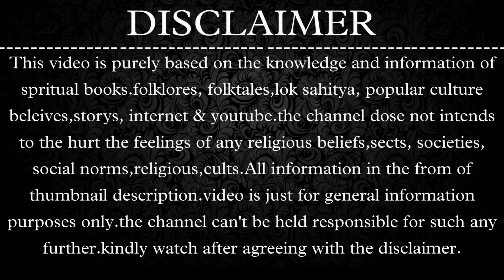आखिर क्यों बलराम को बनना पड़ा भगवान श्रीकृष्ण?असली जीवन का रुला देने वाला सच...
In this video you will know  Unknown facts about आखिर क्यों को बनना पड़ा भगवान श्रीकृष्ण?

Topic I Will Cover👇👇👇
1 Radhakrishna Jai Kanhaiya Lal ki Jai Kanhaiya Lal ki episode jai Kanhaiya lal ki new promo
2 jai Kanhaiya Lal ki tomorrow episode promo Ganesha and krishna Kiu Radha Aur Krishna Ka Vivah Nahi Hua?krishna Kaun Hai?
3 Akhir Q Vrinda be Dia Krishna ko shrap Krishna ki PATNIYA Rash Lila Krishna ki basuri Banke Bihari lal
4 श्री कृष्ण के बड़े भाई बलरामजी की मृत्यु कैसे हुई थी? How did Balarama Die?
5 90% लोग नहीं जानते आखिर कैसे हुई बलराम जी की मृत्यु?  balram ki mrityu kaise hui
6 देखिये कैसे हुई श्रीकृष्ण की मृत्यु अंतिम एपिसोड  जीरू शिकारी ने किया तीर से प्रहार
7 कैसे हुई भगवान कृष्ण की मृत्यु?The Story of Lord Krishna's Death
8 जानिए क्यों बलराम नहीं हुए थे महाभारत युद्ध में शामिल श्री कृष्ण की मृत्यु कैसे हुई How Did Lord Krishna Die
9 Balram ka anth in radhakrishnaserial Balram in Jaikanhaiyalalki balram vivah
10 Revti balram Balram ka sadi balram kaun hai hanumanji and balram Balram and sanidev
We y trying to promote some to things about God..